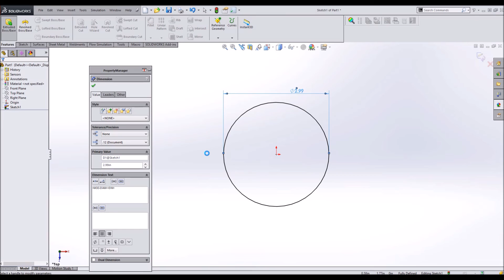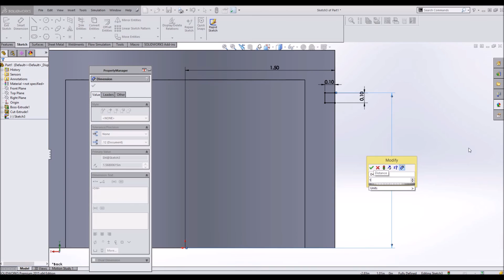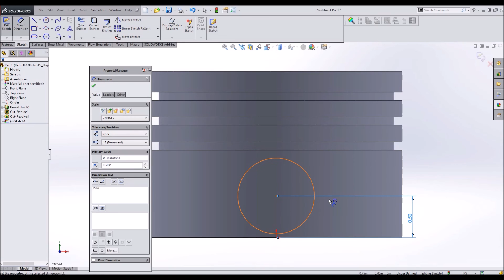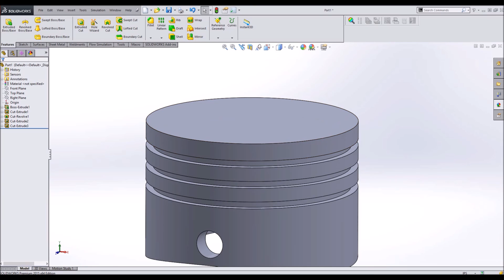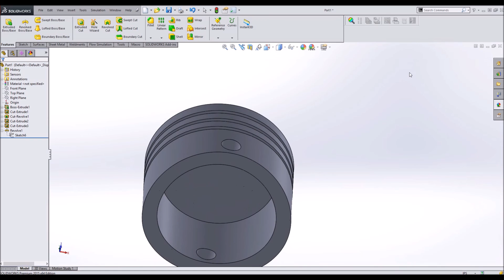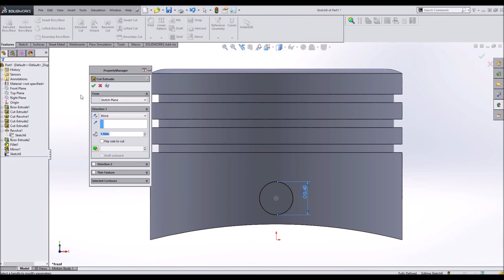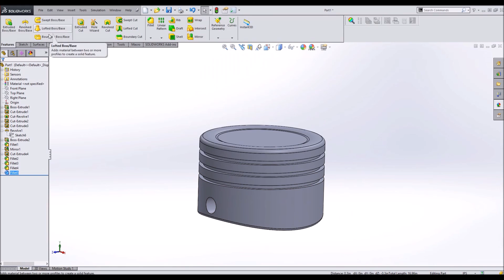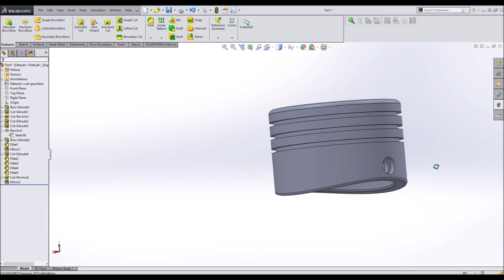How To Make a Piston In Solidworks! (Explained) |JOKO ENGINEERING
FREE SolidWorks Course and Certification!

Questions?

If there is music in this video, the license has been purchased legally, and is legally used.